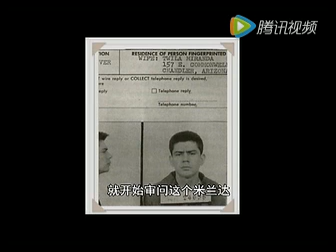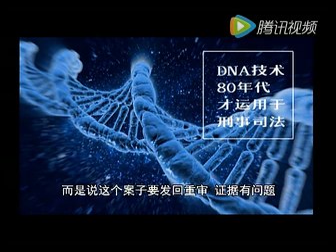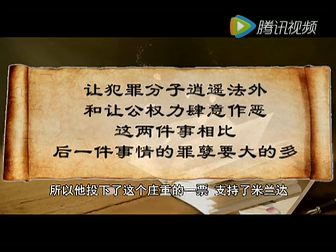米蘭達警告 Miranda Warning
美國歷史上的一樁著名案件，「沉默權」